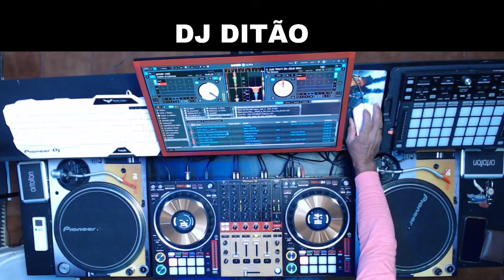DJ Ditão - Eurodance - MegaDJ Live - 29/06